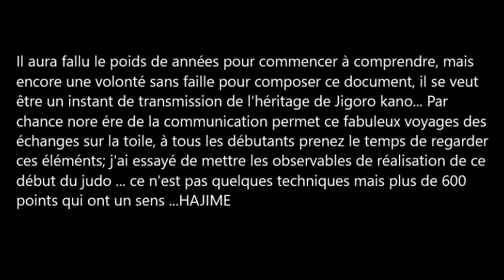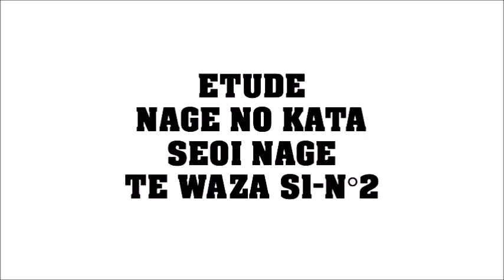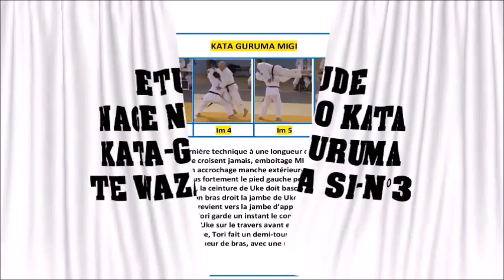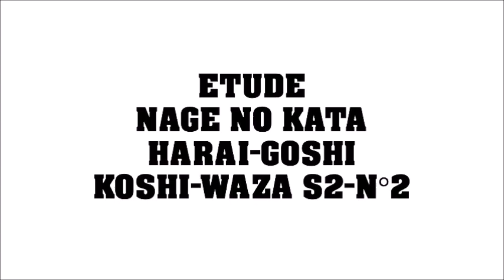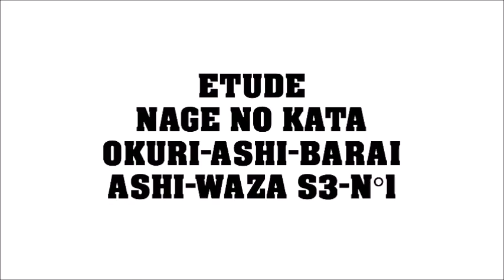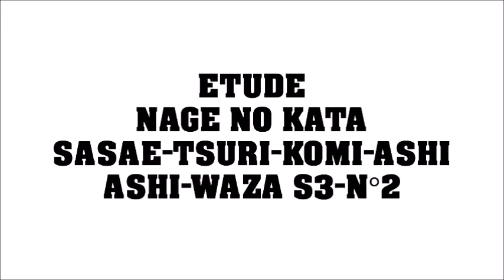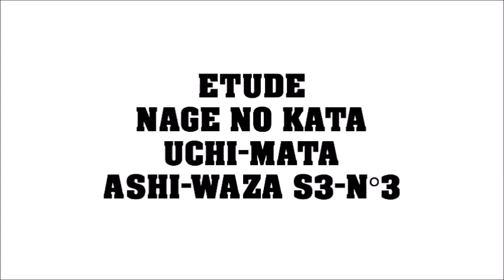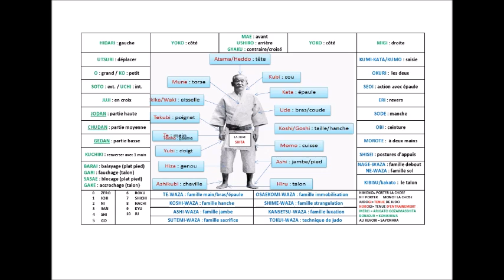COMPILATION SERGE APPRENTISSAGE NAGE NO KATA KYU 1- 2- 3- 4- 5- 6- 7- 8- 9